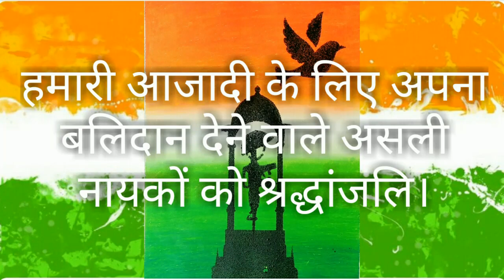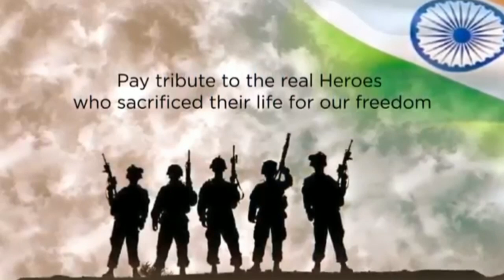Ek Sainik ka aantim patr | akhri khat | hindi Poem | Tripti Mandal | Desh bhakati |Create artII2020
Hi

hindi Poem, ek sainik ka akhri khat.
Ek Sainik_akhri khat, सैनिक का भावुक आखिरी खत ,Hindi_Poem

My YouTube videos. Links

       Dosto is channel par aapko art & craft , tricks, paintings tips, Drawing & sketching.Create Art work education, school activities, painting lesson plan demonstration se related videos dekhne ko milti rahegi. Iske sath hi is channel par aapko school ki activities and photos videos bhi bilkul free me dekhne ko milegi dosto agar ye channel pasand aata hai to ise jarur subscribe kijiye ga.

Social…….. links…